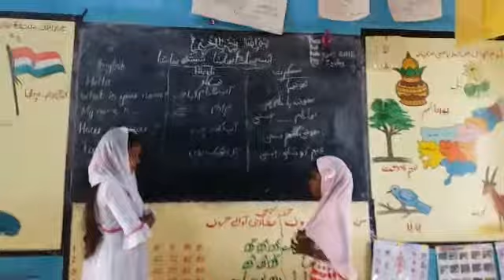MPPS urdu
Sanskrit language